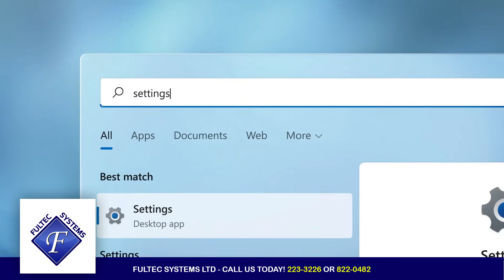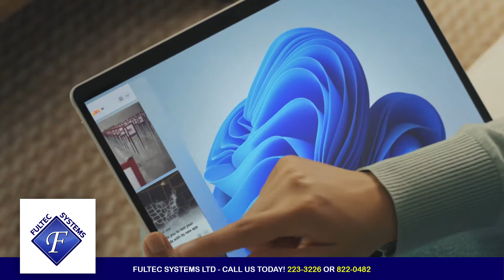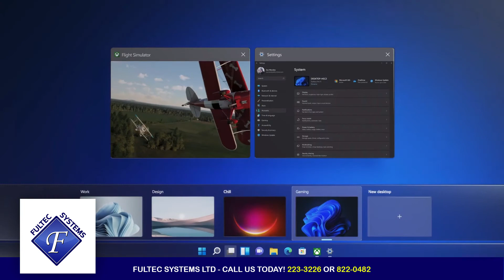Fultec Systems Ltd - Windows 11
A new Windows experience, bringing you closer to the people and things you love.